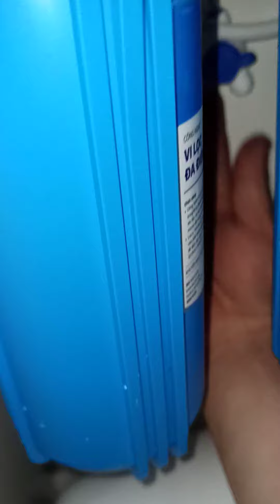Cách tháo dây ống máy lọc nước cho tất cả các dòng máy lọc nước.